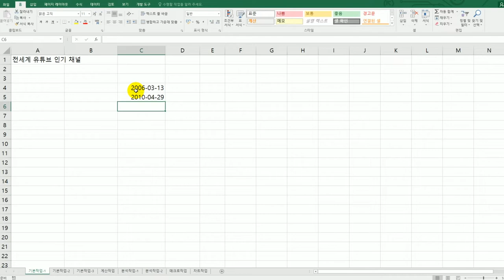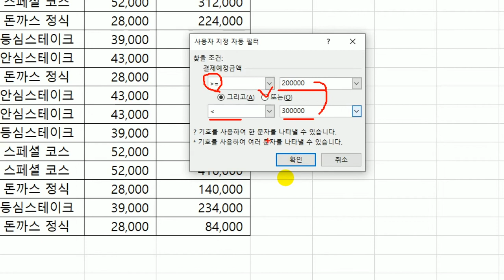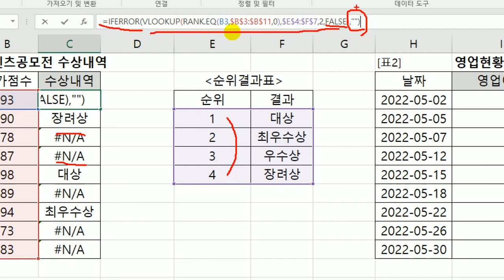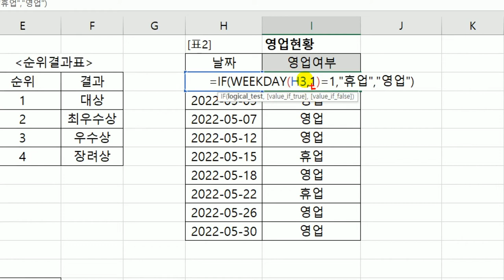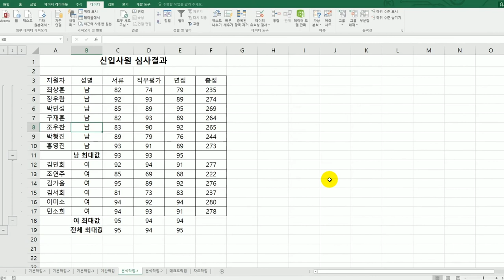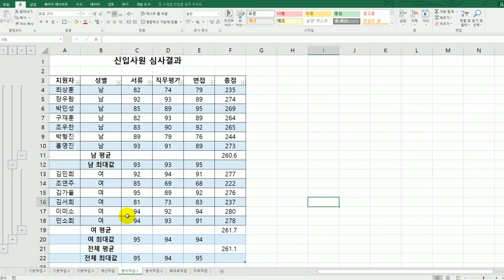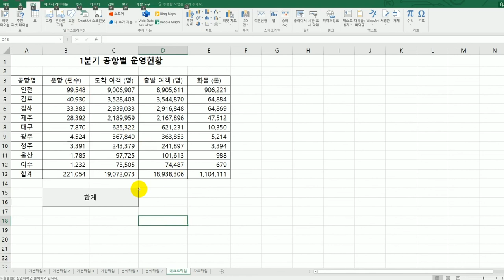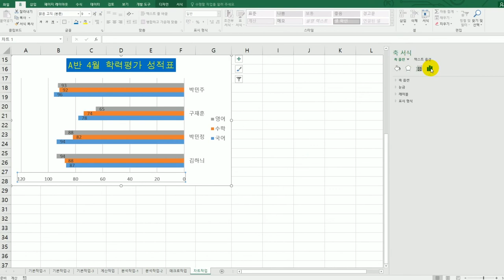[컴활2급실기] 상시 시험 문제 9회